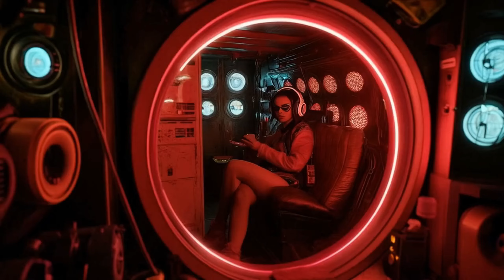Cyberpunk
Elysium.exe the cyberpunk future where people are tangled into the web.

Ready to dive into the world of "Elysium.exe"?
in this cyberpunk future, where the lines between reality and digital existence blur, people find themselves entangled in the web. Witness the chaos, the thrill, and the unpredictable journey of humans in a high-tech, dystopian world.